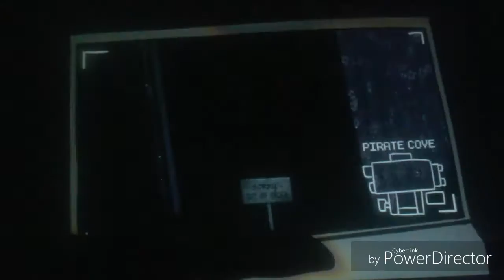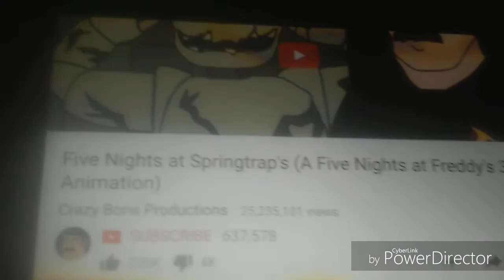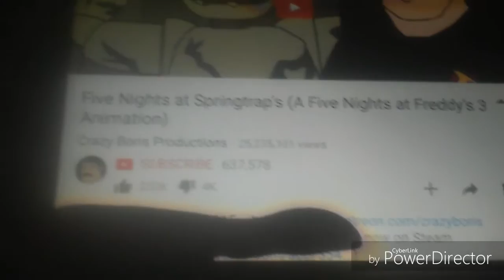CHICANOBONES REACTION FROM 2015:Five Nights at Troll Palace and others